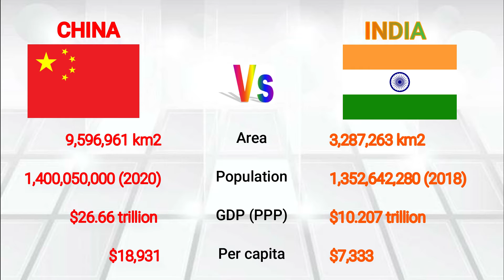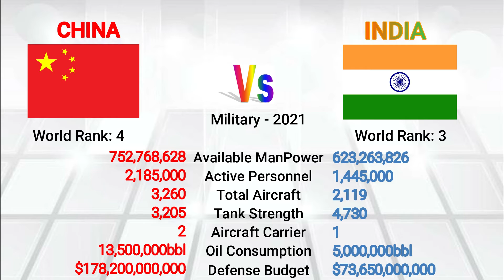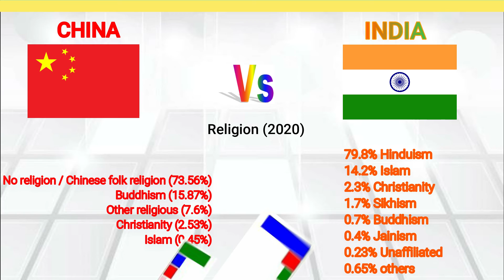China vs India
Hey Guys,

Today we compared the two Asian counties of People's Republic of China and Republic of India. Both countries combined equal to circa 2.8 billion people and also share regional relations.

ReviewCamp :)